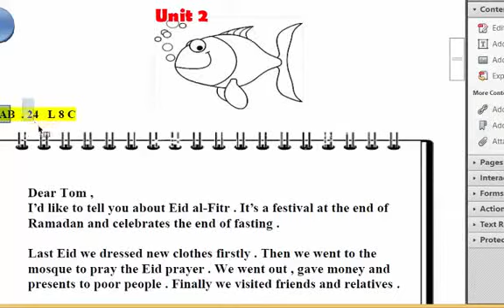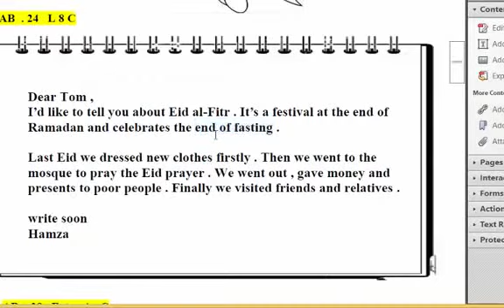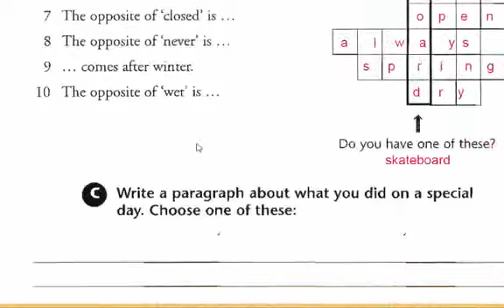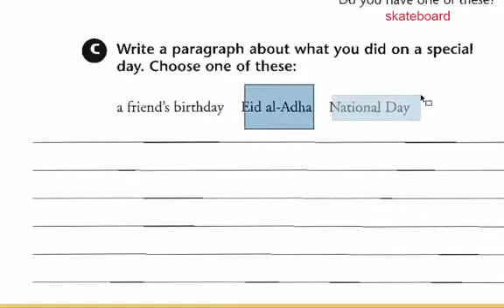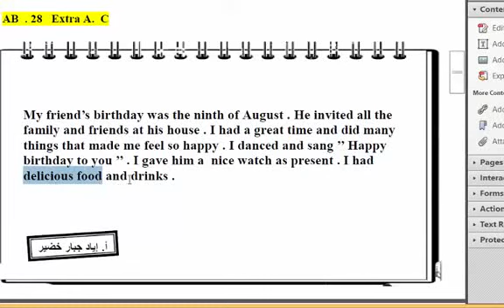أنكليزي أول متوسط . أنشاء U2